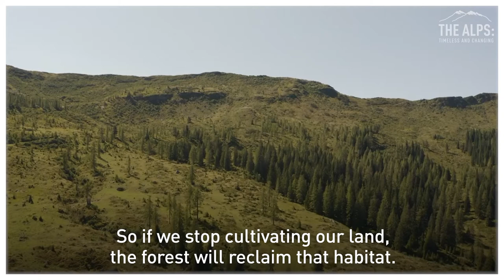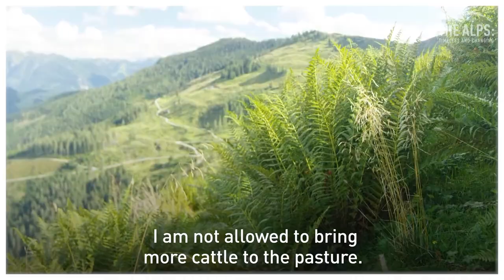The Alps: fighting the forest invasion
Austria’s alpine pastures are being overtaken by trees and bushes. What was once a rich biodiverse landscape is slowly disappearing, with reports that over 45% of the meadows used by farmers 20 years ago are now unsuitable for cattle grazing.

CGTN Europe went to meet Klaus Vitzthum and Sigi Steinberger, who are teaching the mountain farmers how to reclaim the land. If the project is successful it could help revive one of Austria’s traditional vocations.